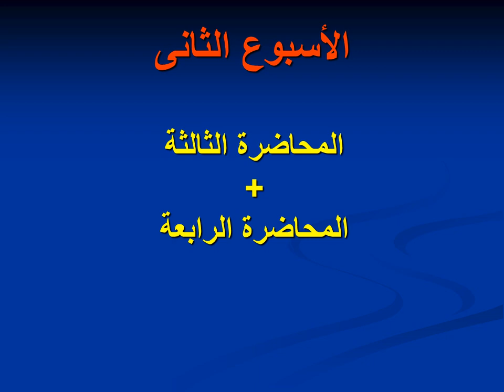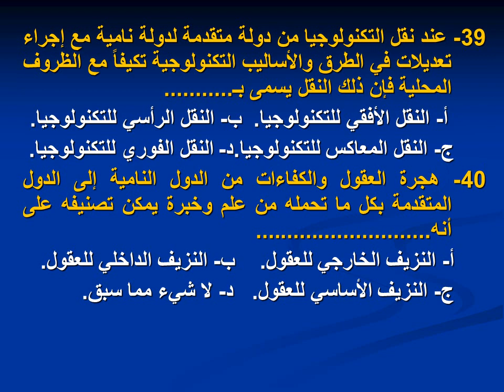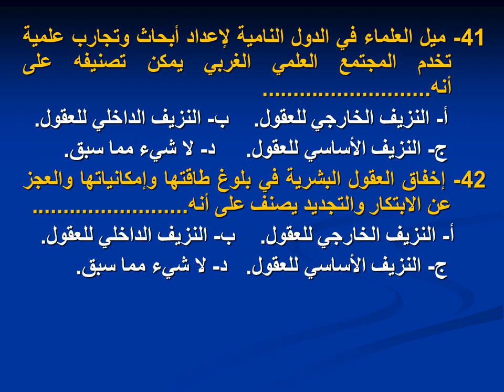الإدارة العامة - د/ محمد بهاء - 02